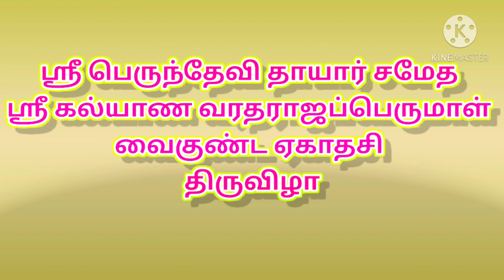மேல்புதுப்பாக்கம் ஸ்ரீ பெருந்தேவி தாயார் சமேத ஸ்ரீ கல்யாண வரதராஜப்பெருமாள் சொர்க்கவாசல் திறப்பு விழா